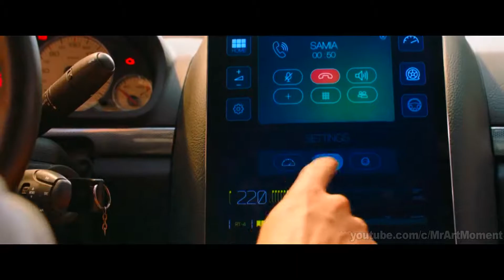TAXI MARSEILLE против Ferrari. Такси 5. 2018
✅СЮЖЕТ ФИЛЬМА:

Экс-комиссар Жибер, ставший самым непутевым в истории города мэром Марселя, поручает переведенному из столицы новобранцу Сильвану Маро разобраться с неуловимой «бандой итальянцев» на Ferrari. Чтобы остановить их, Маро, суперкопу и суперводителю, приходится объединиться с племянником Даниэля. Парню досталось знаменитое белое такси дяди, но не его талант.

✅Актеры:

Франк Гастамбид
Малик Бенталха
Бернар Фарси
Сальваторе Эспозито
Эдуард Монтут
Сабрина Уазани
Сэнд Ван Рой
Ануар Тубали
Сисси Дюпарк
Рамзи Бедиа
Мусса Мааскри
Эрик Фратичелли
Элиза Ларниколь

✅Режиссер:

Франк Гастамбид